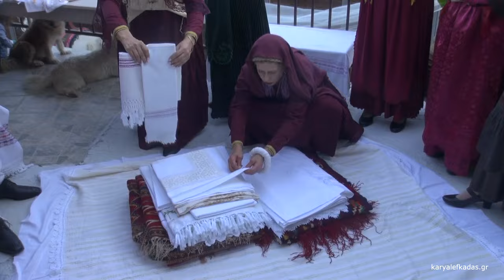ΠΑΡΑΔΟΣΙΑΚΟΣ ΓΑΜΟΣ στο ΠΙΝΑΚΟΧΩΡΙ ΛΕΥΚΑΔΑΣ ΠΡΟΖΗΜΙΑ ΚΑΡΦΩΜΑΤΑ Κ.Λ.Π. 26 /9 /2024